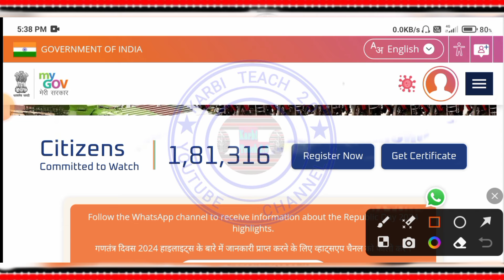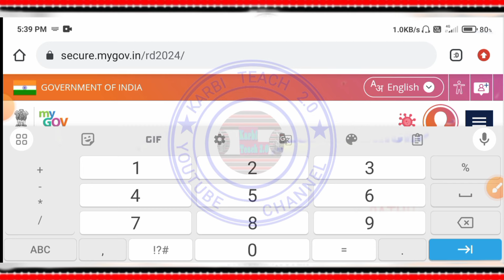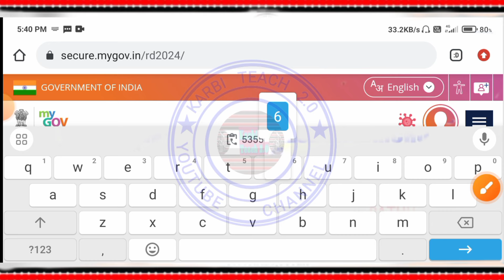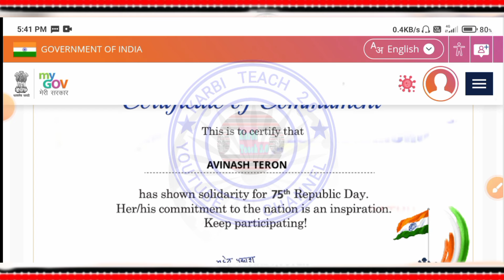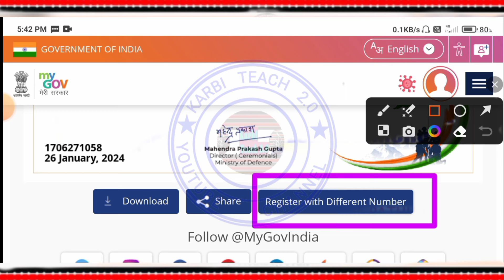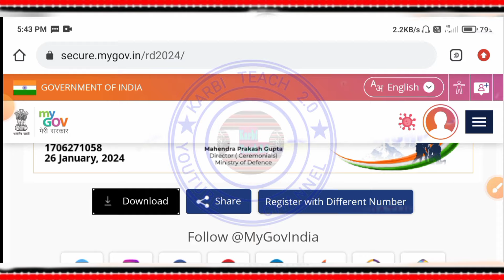Ministry Of Defence Free Certificate 2024//Free Government Certificate//Republic Day Certificate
LABANGSO VIDEO LAKE FREE MINISTRY OF DEFENCE CERTIFICATE  APHUTHAK SI PAKLANG PON IK LO.

KARDOM. 🙏🏻

*Your Queries*

free certificate
ministry of defence free certificate
ministry of defense free certificate
free government certificate
government certificate
ministry of defense
free government certificate of republic day 2024
defence direct education
independence free certificate